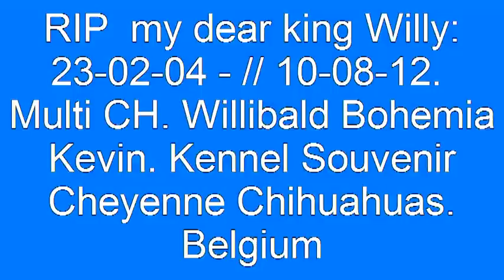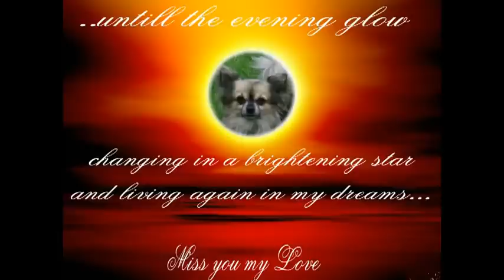Willy crémation.23-08-12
Multi CH. Willibbald Bohemia Kevin. R.I.P little king of our hearts.
Souvenir Cheyenne chihuahuas - Belgium.
23-02-04 // 10-08-12